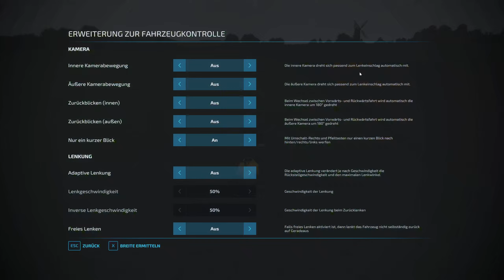LS22 BG-CHALLENGE #066 | Neue Woche, Neue Mods, Neuer Kauf | FARMING SIMULATOR 22